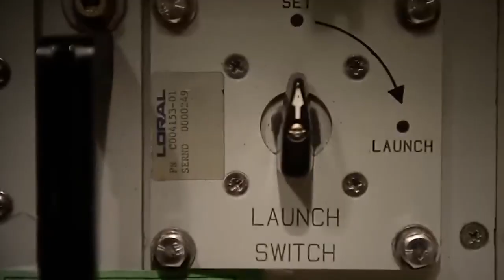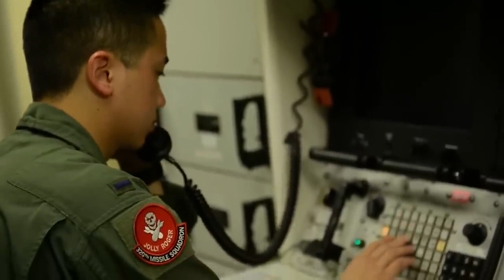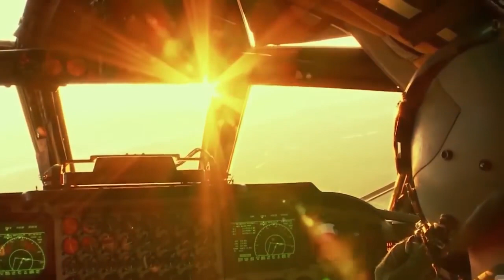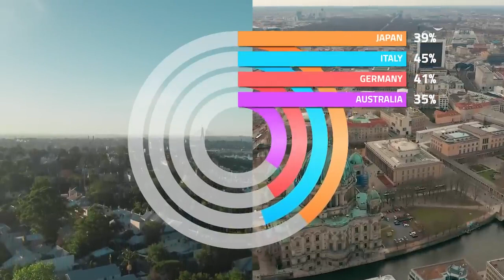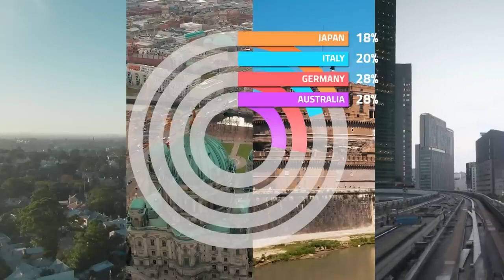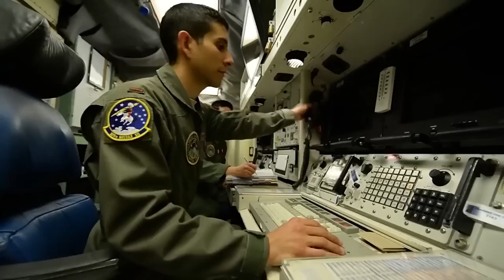How United states nuclear umbrella is protecting Europe|Revealing the world